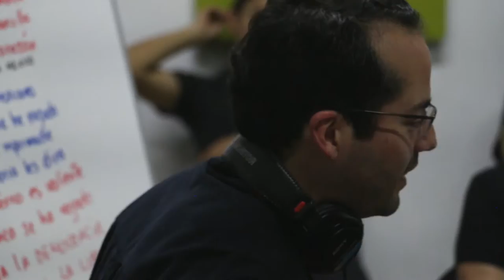Video sobre la sesión de grabación del Coro Lanzilotti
Maestros del Coro Lanzilotti

Lanzilotti Angélica
Novelli Jurado
Erick Castro
Marcela Ocampo
Ulises Hernandez

Integrantes del Coro Lanzilotti

Butrón de la Torre Juana
Gil Ham Monica
Martínez Rodriguez Olga Patricia
Medina Cortes Elizabeth
Patlán Hernández Julia Pricila
Peláez Arguello Ana Gloria
Rodriguez Garfías Ana María
Rivas Patiño Ofelia
Isla Monsalvo Maria del Socorro
Valdovinos Pérez Lóurdes
González Luna Areli
López Jaime Marlen
Arroyo Parente Ana María
Carvente Órtiz María de la Luz
Vega Andrade María del Carmen
Palacios Campos Flor Jazmín
Rodríguez Vargas  Victor Manúel
Torres Muñoz Misael
Móntes Fonseca Martha